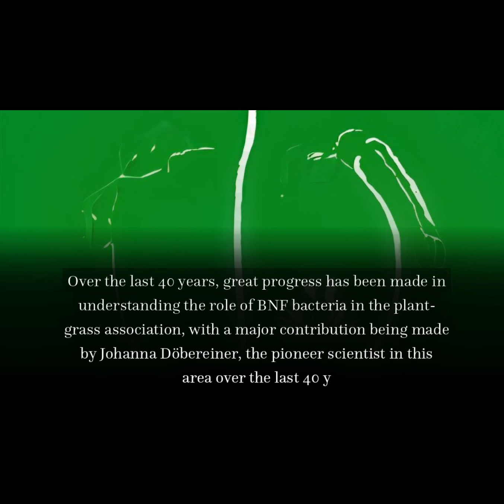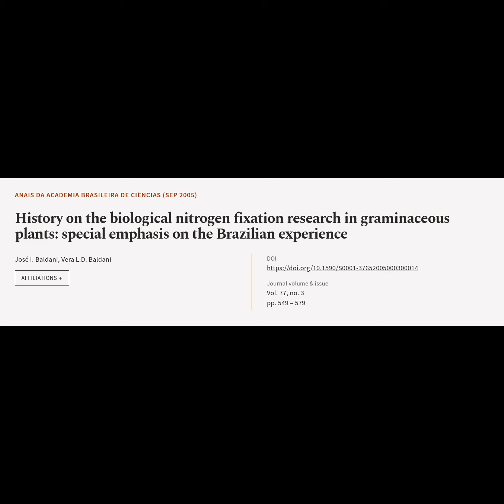History on the biological nitrogen fixation research in graminaceous plants: special ... | RTCL.TV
### Article Details ###

Title: History on the biological nitrogen fixation research in graminaceous plants: special emphasis on the Brazilian experience
Authors: José I. Baldani ,and Vera L.D. Baldani
Publisher: Academia Brasileira de Ciências
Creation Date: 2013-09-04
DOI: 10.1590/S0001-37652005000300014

### Video Timestamps ###
0:00:00 - Summary
0:00:52 - Title